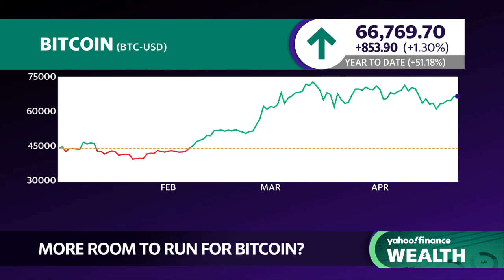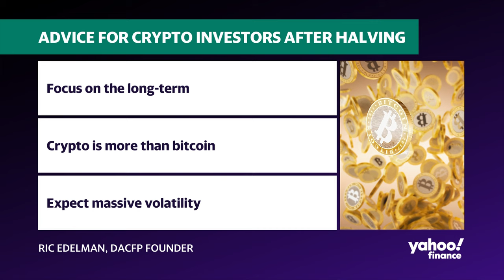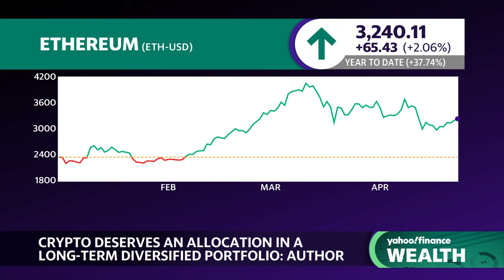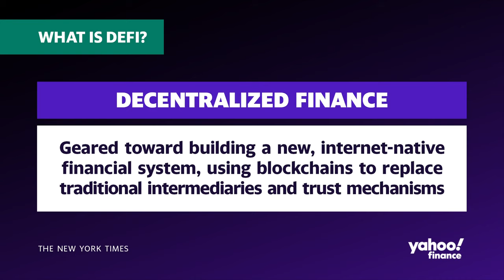History shows bitcoin halving is a bullish signal for crypto, author says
Bitcoin (BTC-USD) is up over 50% year-to-date as the digital asset continues to garner attention, most recently with the 'bitcoin halving', in which the reward for bitcoin mining is cut in half. While some have labeled crypto as a volatile asset, could it still be worth it to add to one's portfolio?
Digital Assets Council of Financial Professionals (DACFP) Founder Ric Edelman joins Wealth! to give insight into investing in crypto after the bitcoin halving event and what investors need to keep in mind when adding to their portfolios.

Edelman outlines his two key criteria for investing in bitcoin: "Number one, are you a long-term investor? And number two, do you own a diversified portfolio? Meaning if you are of the mind that you want to own a little bit of everything, stocks, bonds, government securities, real estate, oil, gold, foreign assets, emerging markets, then crypto belongs in that portfolio just like everything else. The whole point to a diversified portfolio is to reduce your risks. Don't have all your eggs in one basket. You want to diversify. So the more you diversify, the better off you're going to be from a risk perspective. "